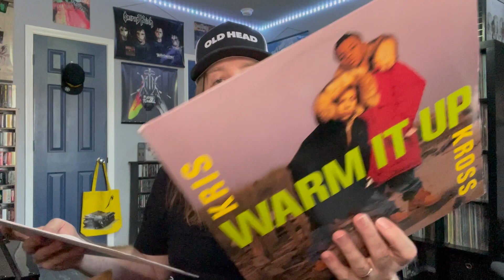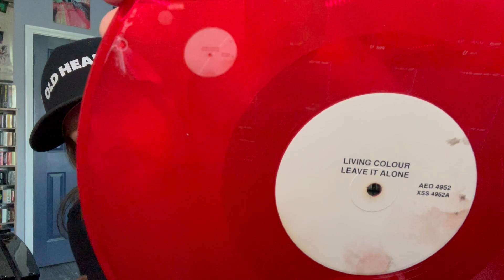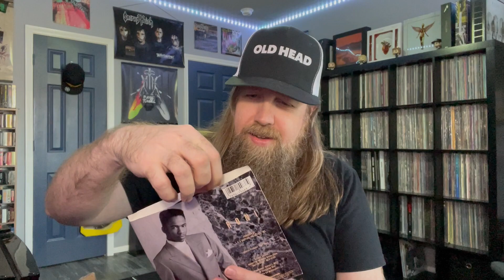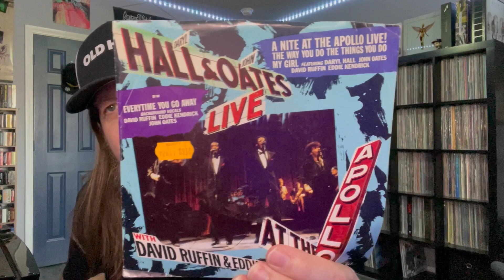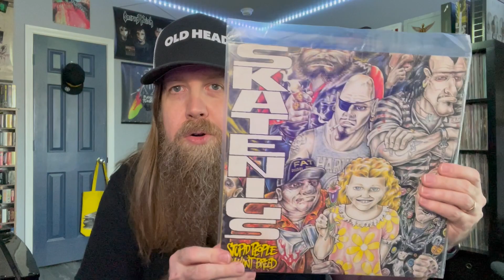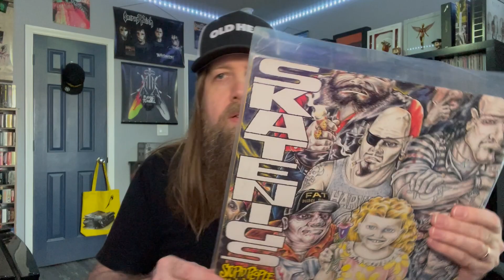Unboxing A Viewer Care Package!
Watch me say "wow" 500 times in utter awestruck appreciation for my first ever viewer care package!